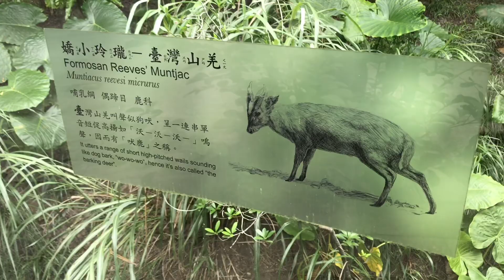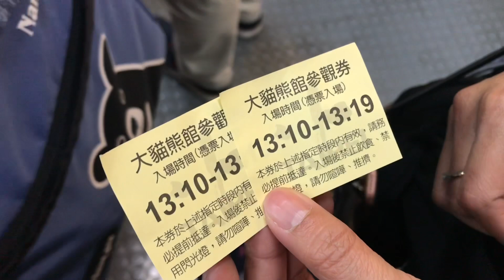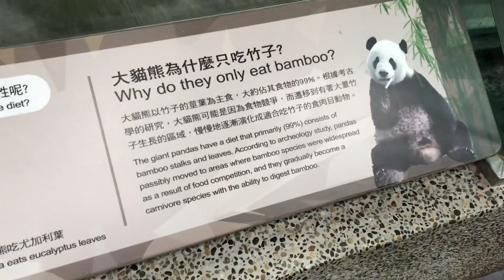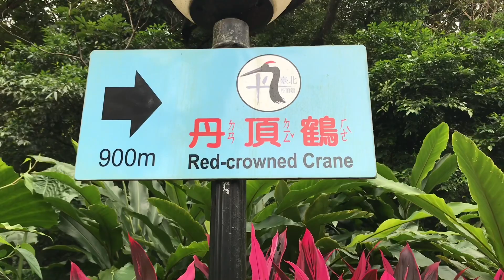Going to Taipei Zoo | Formosan Animal Tour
Going to zoo Taipei Zoo | Formosan Animal Tour